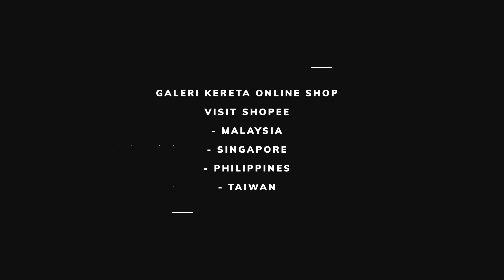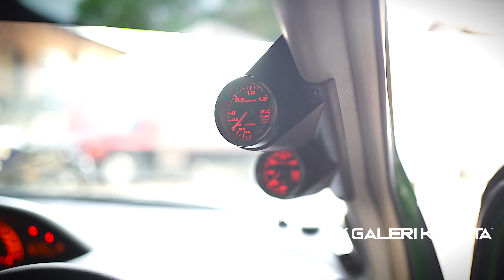Yaris Vitz RS 2 Door Supercharger - the only one in Malaysia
Toyota Yaris Vitz RS 2 Door Supercharger - the only one in Malaysia. Owner DHD Car Zone Shop